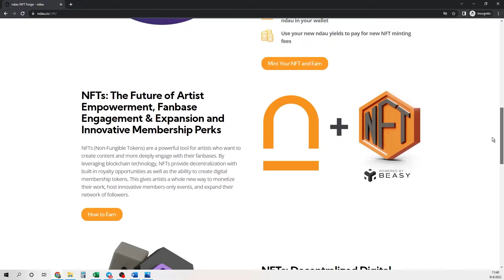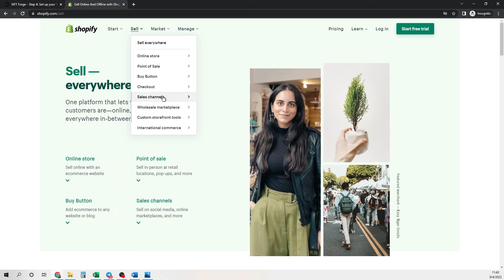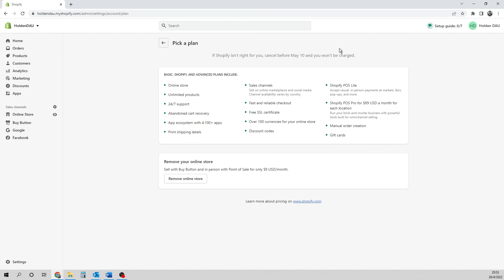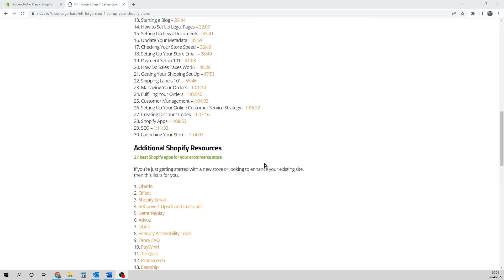Minter des NFTs avec NDAU: Tuto 4: preparer la boutique Shopify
Le project NDAU vient de lancer une toute nouvelle plateforme de NFTs :
On va maintenant pouvoir créer, minter ou frapper et puis vendre nos NFTs sur cette toute nouvelle plateforme.
L’avantage est que le fruit des ventes de nos NFTs mais aussi les royalties que l’on touche chaque fois qu’un NFT est vendu vont être payées en NDAU.

NDAU est la premiere crypto adaptative du monde. Elle est optimisée pour un investissement sur le long terme grace à un systeme d'interêts permettant son prix de litteralement flotter sur le marché. Ndau apporte tous les benefices d'une crypto tout en provouvant une gouvernance solide et une bonne securité que l'on ne trouve pas dans les autres cryptos.

N'hesites pas à mettre de l'amour ou de la haine en commentaires ;)

Avertissement :

Ceci n'est pas un conseil en investissement.
Investir comporte des risques
Je ne suis pas un conseiller en investissement.
Les résultats du passé ne garantissent pas les résultats futurs